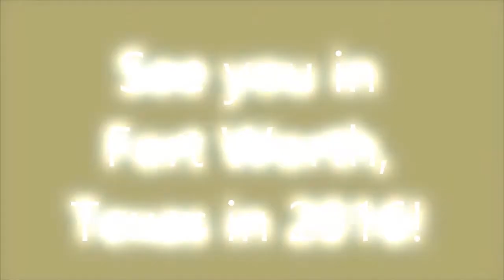ISA Components' Welcome to the 2013 Annual International Conference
A collection a short videos from ISA Chapters and Associate Organizations around the world welcoming attendees to the 2013 ISA Annual International Conference and Trade Show in Toronto, Ontario, Canada. First aired during the Opening Ceremony, August 4, 2013.